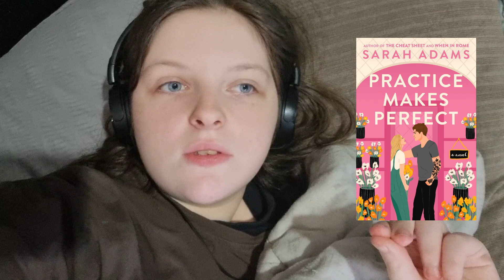when in rome + practice makes perfect by Sarah Adams 💌✨🌸🌞🌻🦋 reading vlog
In this video i read when in rome and practice makes perfect by sarah adams. When in rome is both spoiler free and spoilers and practice makes perfect is full of spoilers. I am sorryi have done it this way but i couldn't decide and then it ended up being a mess. I hope you still enjoy the video :)

xoxo,
Dreamcatcher